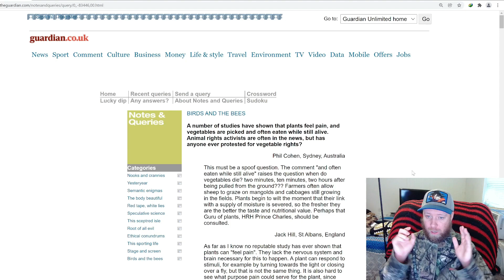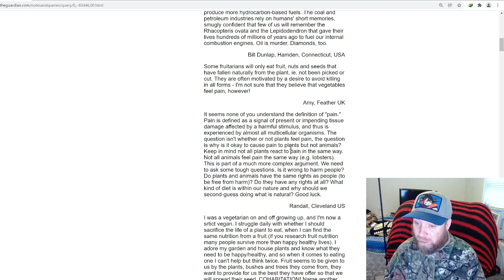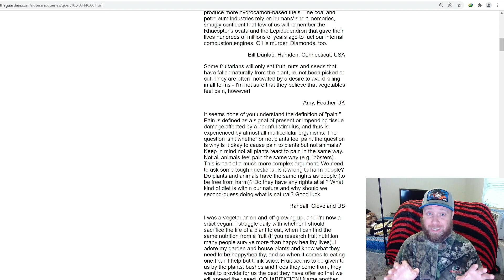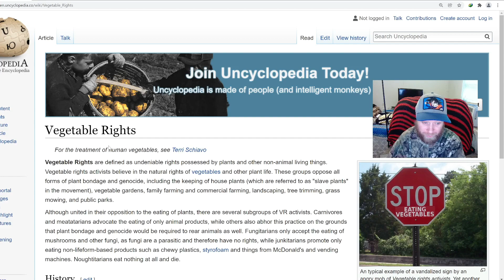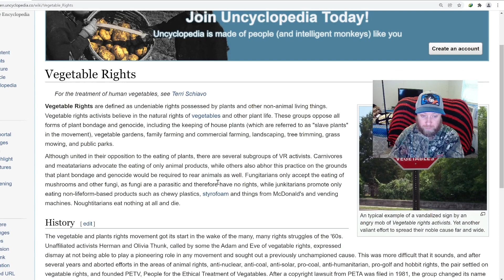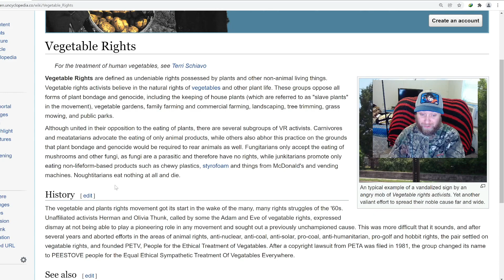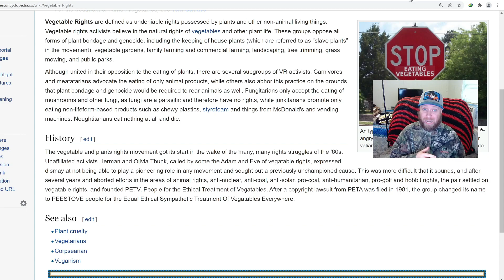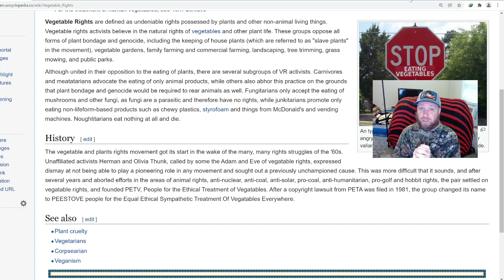Vegetable Rights Movement!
This movement will leave That Vegan Teacher speechless! Do vegetables and plants really feel pain!? Does this mean we can eat anything we want without having to worry about vegans!?

I appreciate all support, even if it's just watching my videos :)

The only way I make income now is through the ones who support what I do.